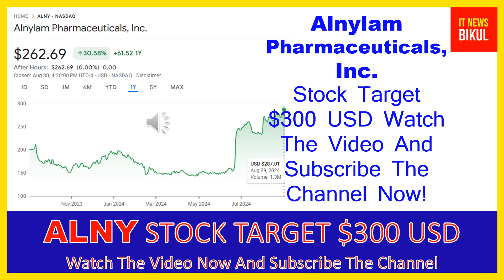ALNY Stock - Alnylam Pharmaceuticals, Inc. Stock Breaking News Today | ALNY Stock Price Prediction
ALNY Stock - Alnylam Pharmaceuticals, Inc. Stock Breaking News Today | ALNY Stock Price Prediction | ALNY Stock Target